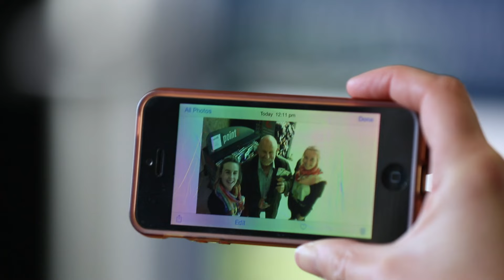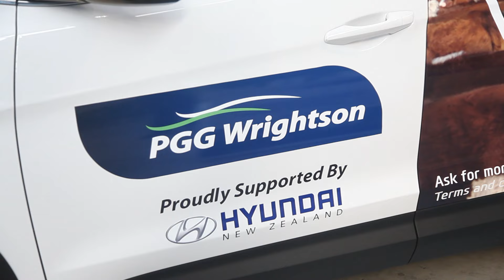National Fieldays - Partnerships with Mark Sainsbury | Hyundai NZ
Mark Sainsbury checks out Fieldays 2015 and how the event bring together a raft of organisations servicing the rural sector.

Follow Mark as he stops to chat with Swanndri NZ and PGG Wrightson and digs a little deeper into their relationship with Hyundai NZ.

Visit the Family Time Project Website for family tips and useful videos